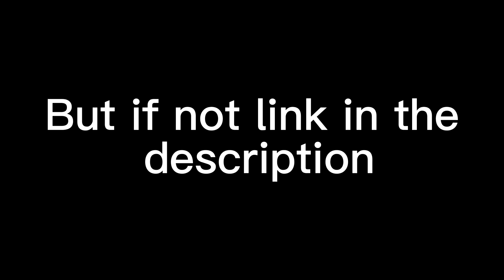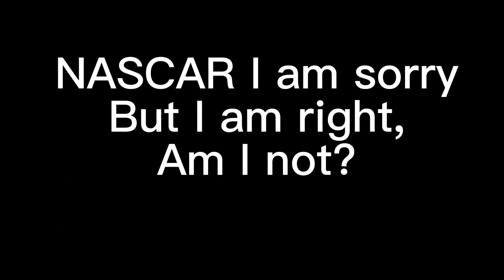NASCAR gave the win the the wrong guy